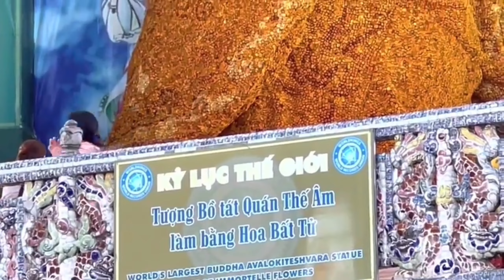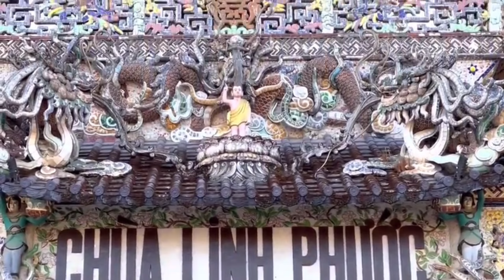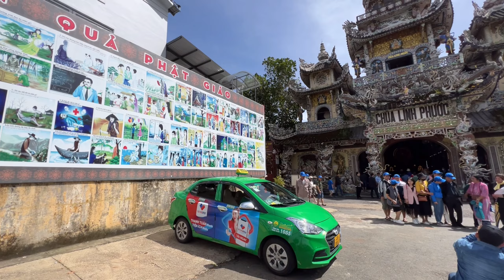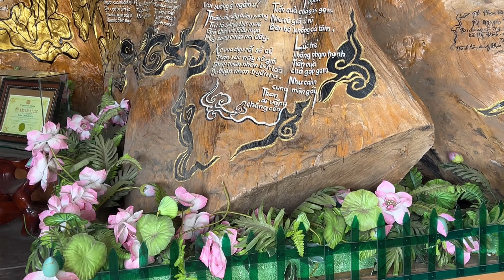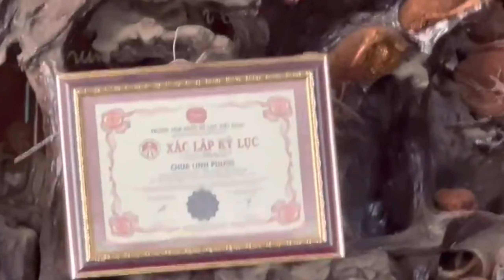Du lịch Đà Lạt | Viếng Chùa Linh Phước-chùa ve chai Đà Lạt | @Thành Dũng thích khám phá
Chùa Linh Phước (hay Chùa Ve Chai) nằm cách trung tâm thành phố Đà Lạt khoảng 20km, ngay trên Quốc Lộ 1A, thuộc địa bàn Trại Mát. Địa chỉ chính xác là số 120, đường Tự Phước, Trại Mát, phường 11, Đà Lạt, Lâm Đồng. Địa điểm này từng không ít lần “làm mưa làm gió” mạng xã hội với loạt hình ảnh check-in đẹp, độc, lạ trên Instagram và Facebook; dần dà trở thành nơi lui tới quen thuộc của du khách vi vu vùng đất sương mù, dù có phải là người theo đạo Phật hay không.

Chùa Ve Chai Đà Lạt được khởi công xây dựng vào năm 1949 và hoàn thiện trong năm 1951. Đến năm 1990, chùa được thiết kế và xây dựng lại dưới sự chỉ huy thi công của Thượng Tọa Thích Tâm Vị - tức vị Trụ Trì đời thứ Năm - và tâm huyết đóng góp của quý Phật tử đến từ nhiều tỉnh thành trên khắp đất nước. Thành quả là khuôn viên Chùa Linh Phước được “lấp đầy” bởi những công trình kiến trúc và tác phẩm nghệ thuật đỉnh cao, xứng đáng trở thành một trong những địa điểm du lịch “đáng đến” nhất Đà Lạt.

Chẳng phải chỉ riêng Núi Bà Đen hay quần thể tôn giáo Sun Wolrd Fansipan Legend mới nắm giữ những kỷ lục đáng nể; Chùa Ve Chai Đà Lạt cũng được tín đồ xê dịch “nhớ mặt - gọi tên” bởi nhiều “cái nhất”. Cùng Klook Vietnam điểm danh các kỷ lục quốc gia ấn tượng chỉ có ở Chùa Ve Chai nhé.
Ngôi chùa tạo tác bằng miếng sành nhiều nhất.
Tượng Phật trong nhà bằng bê tông cao nhất Việt Nam.
Bộ phản bằng gỗ Sao lớn nhất Việt Nam.
Bộ bàn ghế bằng gốc cây gỗ Sao chạm 12 con giáp lớn nhất Việt Nam.
Tượng Khổng Tước Vương bằng gỗ Sao lớn nhất Việt Nam.
Tượng Quan Thế Âm Bồ Tát được làm bằng 600.000 bông hoa Bất tử.
Tháp chuông cao nhất Việt Nam.
Gốc cây gỗ Trâm chứa bộ kinh pháp lớn nhất Việt Nam.
Công trình kiến trúc tái hiện cảnh Mục Liên tìm mẹ qua 18 tầng địa ngục lớn nhất Việt Nam.
Song Tùng Bách Hạc – tác phẩm nghệ thuật được xác lập kỉ lục Việt Nam.
Tượng Bồ Đề Đạt Ma bằng gỗ cao nhất Việt Nam.

Cái tên Ve Chai bắt nguồn từ việc ngôi chùa được thành hình từ hàng triệu mảnh sành, gốm sứ khảm ghép tinh xảo. Xây dựng trên diện tích 6.666,84m2, Chùa Ve Chai bao gồm chính điện, sân vườn (hay Hoa Long Viên), điện Quan Thế Âm, Bảo Tháp, khu vực trưng bày cổ vật và khu 18 Tầng Địa Ngục. Từng chi tiết thiết kế bên trong chùa - từ chiếc đầu rồng uy nghiêm cho đến đài hoa sen tam sắc - đều là thành quả sáng tạo của tăng ni, Phật tử Thừa Thiên Huế.
Quen thuộc nhất đối với du khách là Long Hoa Viên - tác phẩm hình rồng dài 49m kính cẩn nghiêng mình bên hồ nước và tượng Phật Di Lặc. Thân rồng được tạo tác từ 12.000 vỏ chai lọ, bắt lấy ánh nắng mắt trời rồi tạo thành chùm tia sáng bắt mắt. Đối diện với Long Hoa Viên là Linh Tháp cao 36 mét, bao gồm 7 tầng được thiết kế kỳ công và trang trí bằng nhiều bức tượng bắt mắt. Vào năm 2008, Linh Tháp được Trung tâm sách kỷ lục Việt Nam ghi nhận là tháp chuông cao nhất Việt Nam. Ở tầng cao nhất của Linh Tháp là Đại Hồng Chung - cao 4.3m, nặng 8.500kg, miệng chuông rộng 2.33m. Được đúc nào năm 1999, đây hiện là chiếc chuông lớn thứ hai tại Việt Nam, chỉ sau chuông ở Chùa Bái Đính Ninh Bình.

Từ Linh Tháp, bạn có thể tản bộ đến nội điện - nơi thờ 324 bức tượng Quán Thế Âm Bồ Tát và tượng Quán Thế Âm Bồ tát bằng bê tông cốt thép trong nhà lớn nhất Việt Nam (ghi nhận vào năm 2024 bởi Tổ chức Kỷ lục Việt Nam). Trong một khoảnh khắc nào đó, du khách như bị "hút hồn" bởi vẻ đẹp duy mỹ, uy nghi và rất "có thần" của những bức tượng.
Không thể không nhắc đến tượng Bồ tát Quán Thế Âm cao 17m, nặng 3 tấn và được làm hoàn toàn bằng 650.000 bông hoa Bất tử - một trong những tác phẩm nghệ thuật nổi tiếng nhất ở Chùa Linh Phước. Đây là "đứa con tinh thần" của 600 Phật tử và 30 nghệ nhân lành nghề, được hoàn thiện chỉ trong vỏn vẹn 36 ngày.